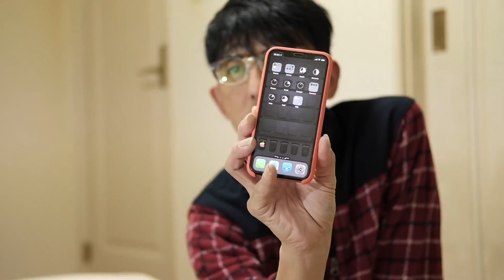iPhone XS/XS Max XR iOS12脱獄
iPhone XSをiOS12.1にアップしました。

カメラ
富士フィルム X-T2